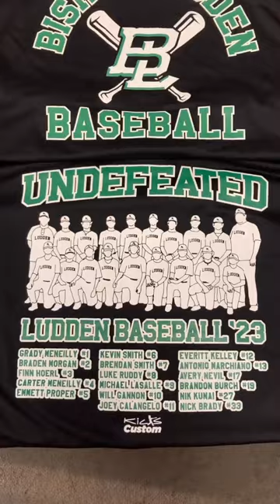CHAMPIONS !!!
Bishop Ludden Modified (2023) had a great season, going undefeated !!